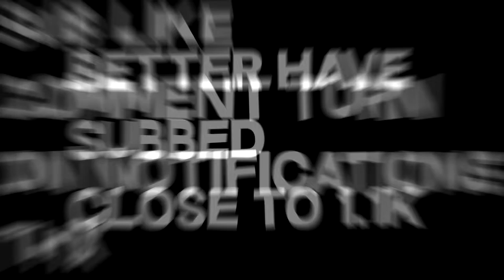bedwars but i lose the winsterk